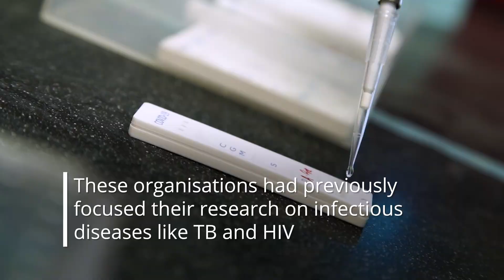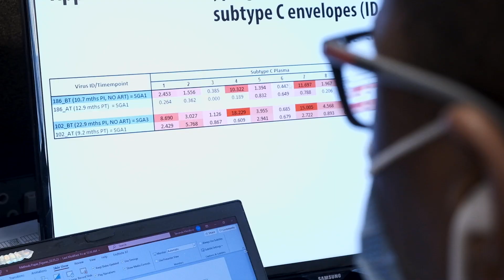SA’s scientists deliver huge boost to global COVID-19 fight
Scientific collaboration through PeopleWithPurpose led to a world-first for South Africa in January 2021. Scientists isolated the Beta variant of COVID-19 after doctors in the Eastern Cape reported an unusual spike in infections